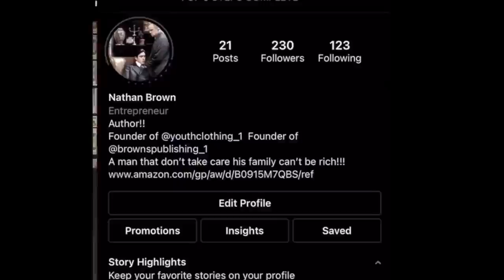Jayo Felony On Going To Marcy Projects While Beefing With Jay-Z!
Jayo Felony stopped by The Hip Hop Uncensored Podcast for the first time to talk about his past beef with Jay-Z.